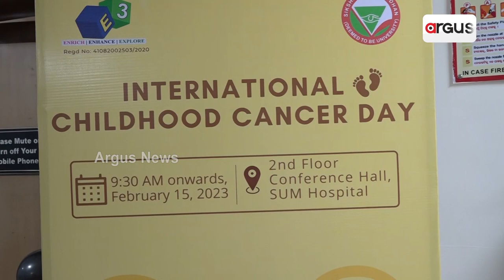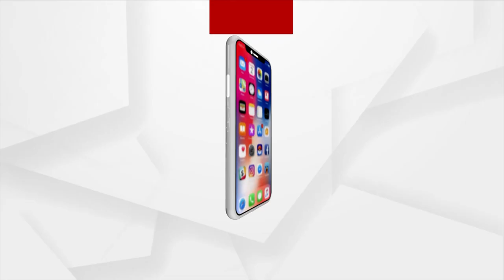କ୍ୟାନସର ଭଳି ଜଟିଳ ରୋଗରୁ ଭଲ ହେଉଛନ୍ତି ଶିଶୁ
ବୟସ୍କଙ୍କ ତୁଳନାରେ କ୍ୟାନ୍ସର ରୋଗର ଶିକାର ହେଉଥିବା ଶିଶୁ ଅଧିକ ଆରୋଗ୍ୟ ଲାଭ କରୁଛନ୍ତି । ଆଜି ଇ ୩ ଚାରିଟେବୁଲ ଟ୍ରଷ୍ଟ ପକ୍ଷରୁ  ସମ ଠାରେ ଅନ୍ତର୍ଜାତୀୟ ଶିଶୁ କର୍କଟ ଦିବସ ପାଳିତ ହୋଇଯାଇଛି।